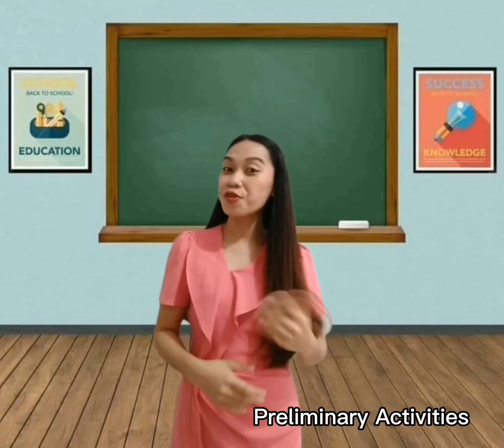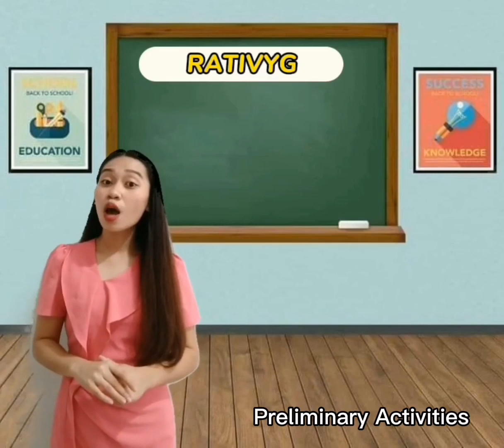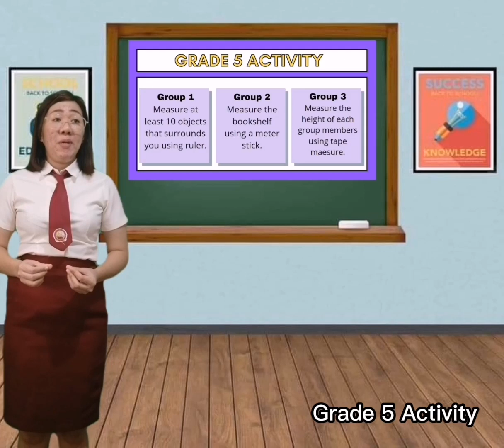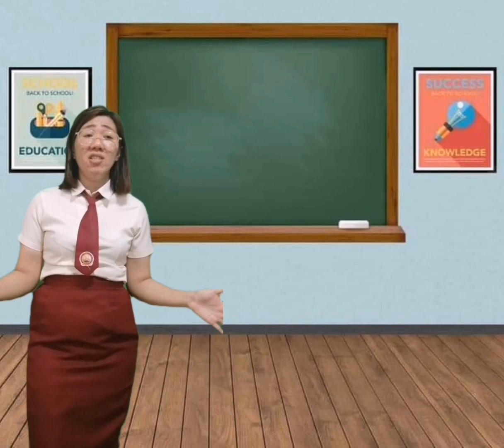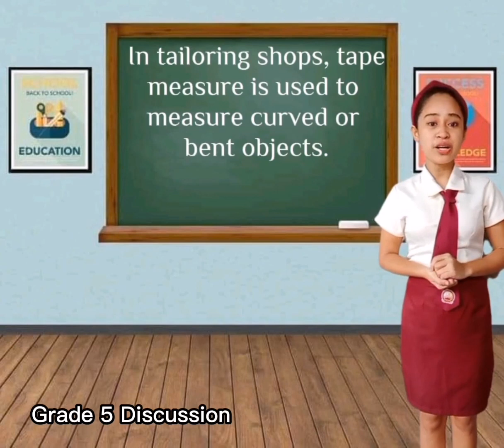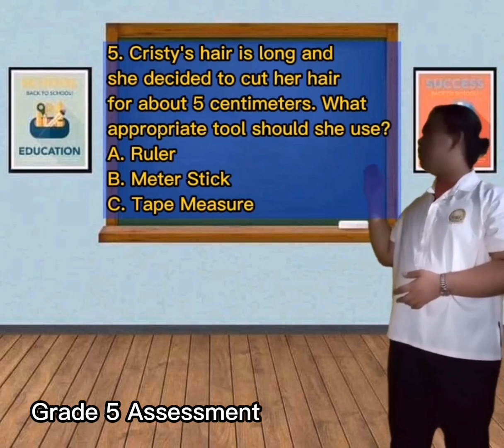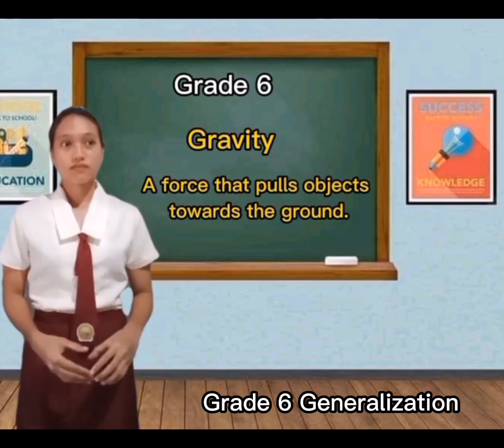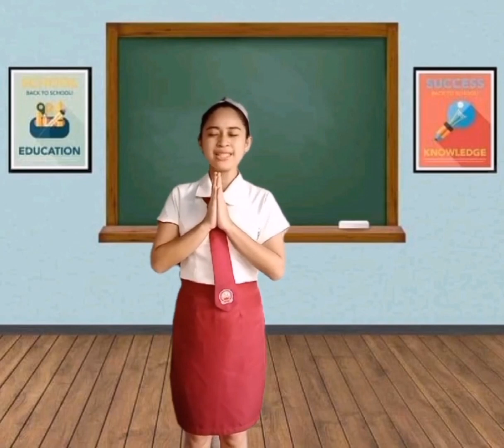Multigrade Teaching Demonstration - Science 4, 5, and 6